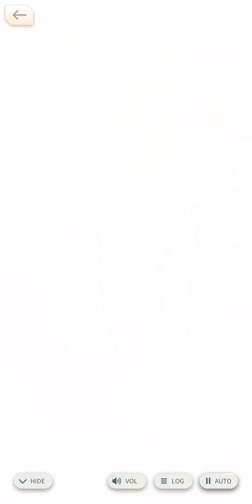썸머코드 - 메인 스토리 Ch.02 : 안개 속 비밀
[등장인물]
강해건 (CV. 심규혁)
한서원 (CV. 정주원)
남지후 (CV. 신범식)
정아민 (CV. 이경태)
정다현 (CV. 김윤채)